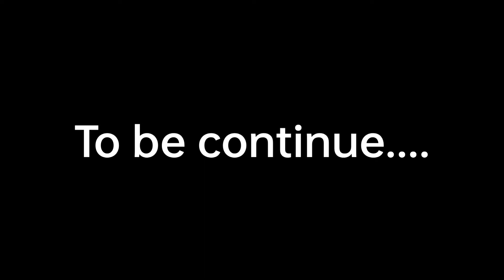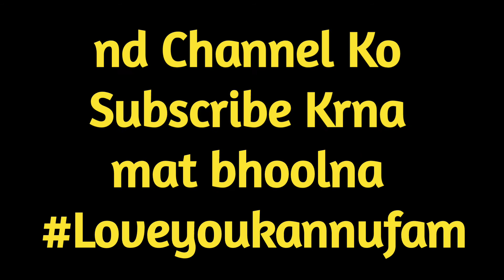TRUTH & DARE CHALLENGE WITH MY SISTER 😁 | Part 1 | Its Kannu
TRUTH & DARE CHALLENGE WITH MY SISTER 😁 | Its Kannu

० ignore tag
daily vlogs
vlogging
vlog-youtube
indianvlogger
Truth and dare challenge
TRUTH and dare challenge with my sister
truth and dare challenge with my family
truth and dare challenge with my brothers
truth and dare challenge with my friends